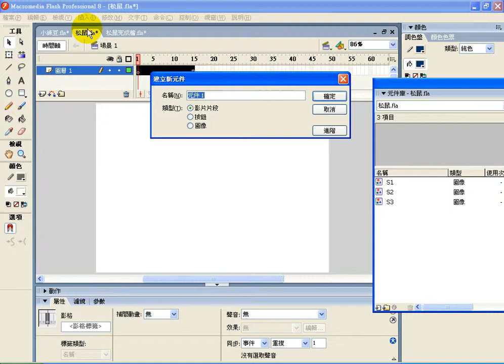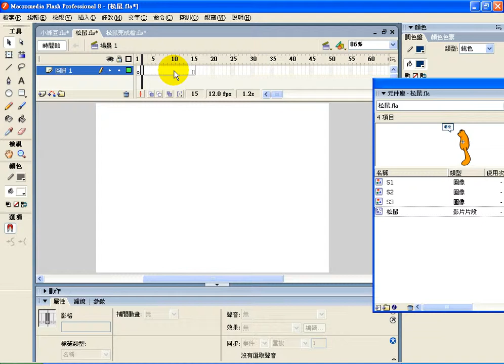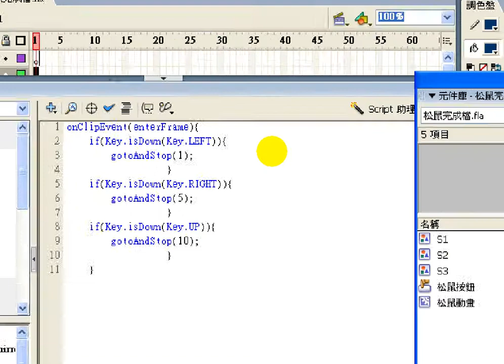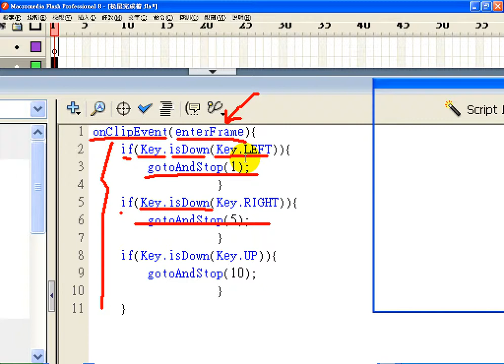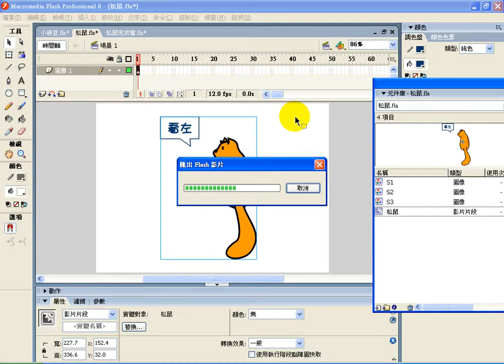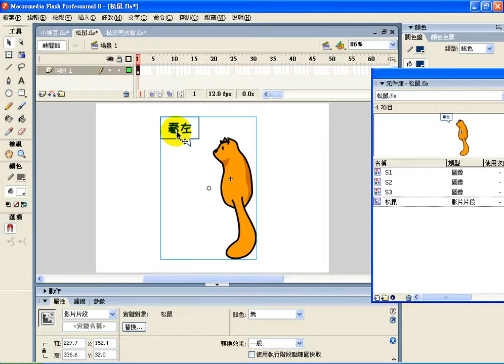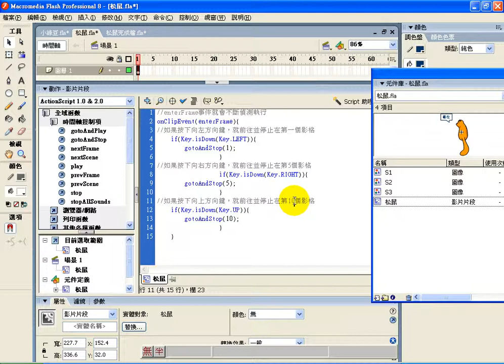0824-2-松鼠鍵盤控制.avi